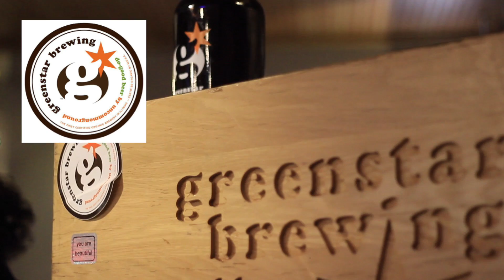Bite Nite 2017 by Next Bites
Next Bites event.